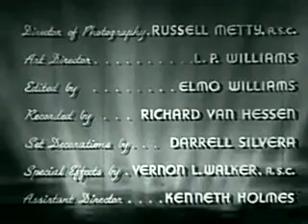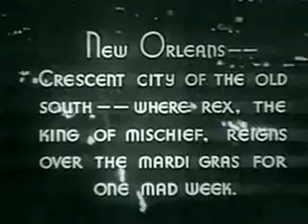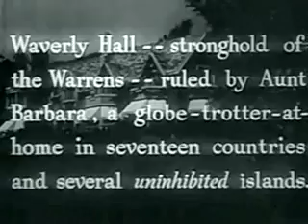Sunny (1941) | Anna Neagle | Ray Bolger | Herbert Wilcox | Anthony Collins | Russell Metty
Sunny is a 1941 American musical film directed by Herbert Wilcox and starring Anna Neagle, Ray Bolger, John Carroll, Edward Everett Horton, Grace Hartman, Paul Hartman, Frieda Inescort, and Helen Westley. It was adapted by Sig Herzig from the Jerome Kern-Oscar Hammerstein II musical play Sunny.

It is the second film version of the musical; the first was Sunny, made in 1930.

PLOT
During the Mardi Gras festivities, Larry Warren, a member of a wealthy New Orleans family, meets equestrian and dancer Sunny O’Sullivan. The queen of hearts, who is out and about with her entourage in the festive turmoil, commands both of them to hug and kiss. When Sunny disappears into the darkness of the night after this hug, Larry, lost in thought, enters a circus that is located at the place where he met Sunny, still in the spirit of the young woman who has bewitched him. At the circus he unexpectedly meets his sister Elizabeth, the family lawyer Henry Bates and Juliet Runnymeade, a circus debutante with whom a circus actor does all sorts of mischief. To his great surprise and delight, he also sees Sunny dancing on stage with a partner and cannot have a bouquet of flowers sent to her quickly enough. After the show he tries to get in touch with Sunny to meet her. However, due to a misunderstanding, things turn out differently and instead of Larry, Sunny is out with her old friend and stage partner Bunny Billings.

By chance, Sunny and Larry meet again in the restaurant where Sunny is with Bunny and another friend. Larry steers the young woman away from her friends, and together they go on a tour of the city. When the night ends, they are both hopelessly in love and Larry proposes to Sunny.

After Sunny has said goodbye to her friends at the circus, Larry wants to introduce her to his aunt Barbara, who has been criticized as very harshly, as well as the rest of his family at the ancestral home of Waverly Hall. At the reception that takes place in the evening, Sunny is snubbed by Larry's sister Elizabeth and his aunt Barbara in such a way that she wants to leave the reception prematurely and deeply hurt, but meets Aunt Barbara and can talk to the outwardly tough woman.

On the day of the wedding, everything of name and standing is gathered in Waverly Hall. But then Bunny and the circus people arrive, who want to surprise Sunny. Elizabeth sees this as a good opportunity to humiliate Sunny again and to ask the circus troupe to show what they can do before the wedding ceremony. When these, encouraged by Juliet and her partner Egghead, begin to entertain, Larry expels the circus troupe from the house. Sunny is so stunned by such behavior from her future husband that she joins her guests and leaves the property with them.

On the premiere evening of the new circus show with Sunny in the center, the performance is completely sold out. When Sunny takes the stage, she discovers that Larry, who bought all the tickets, is the only guest. Angry and disappointed, she storms off the stage and locks herself in her trailer. Larry then puts it on a trailer of his car and drags the trailer and Sunny to a waiting riverboat. Sunny steals on deck after a while. When Larry does not find her in the trailer, but instead finds her fur and a shoe on the railing, he thinks she jumped overboard and jumps into the raging water to save her. Sunny is very afraid for him, but also realizes how much he loves her. As soon as Larry is safe, they both embrace.

CAST
Anna Neagle as Sunny O'Sullivan
Ray Bolger as Bunny Billings
John Carroll as Larry Warren
Edward Everett Horton as Henry Bates
Grace Hartman as Juliet Runnymede
Paul Hartman as Egghead
Frieda Inescort as Elizabeth Warren
Helen Westley as Aunt Barbara
Benny Rubin as Maj. Montgomery Sloan
Muggins Davies as Muggins
Richard Lane as Reporter
Martha Tilton as Queen of Hearts
Torben Meyer as Jean (head waiter)